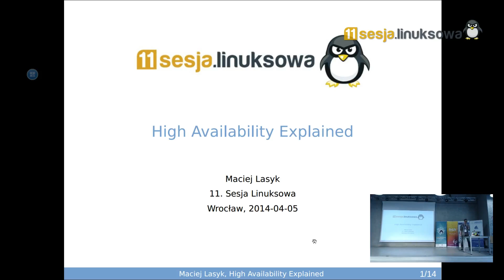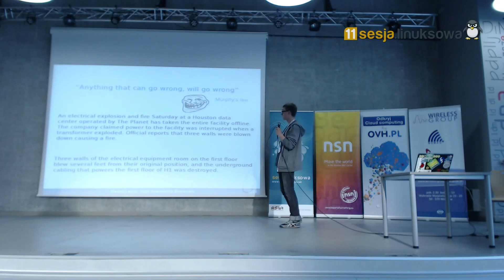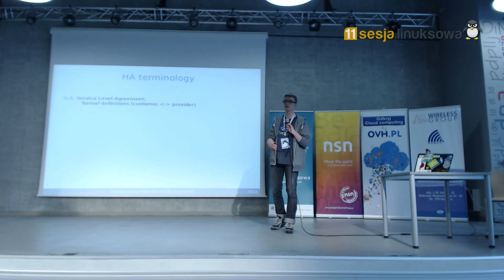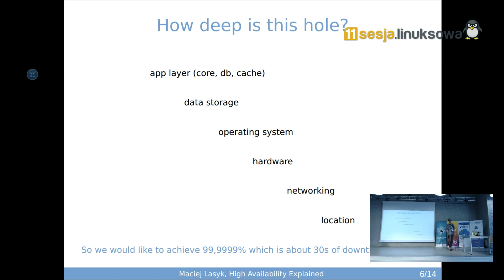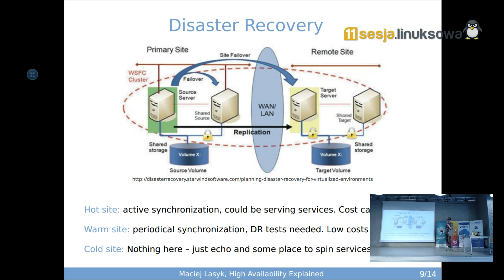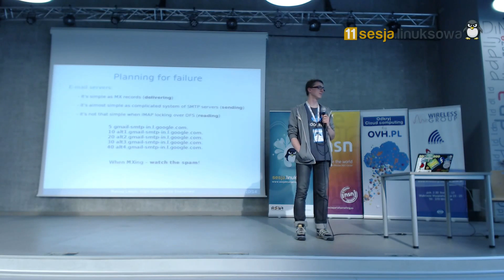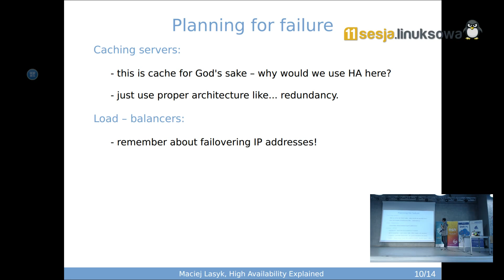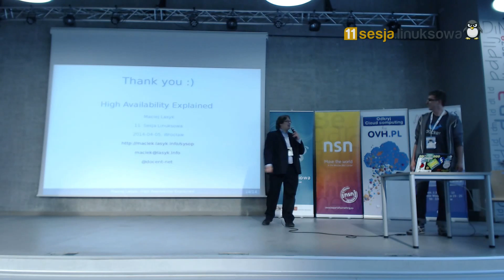11 Sesja Linuksowa: High Availability Explained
Prelegent: Maciej „docent" Lasyk